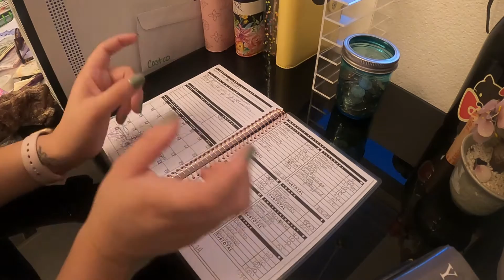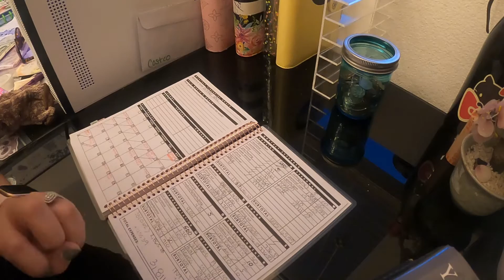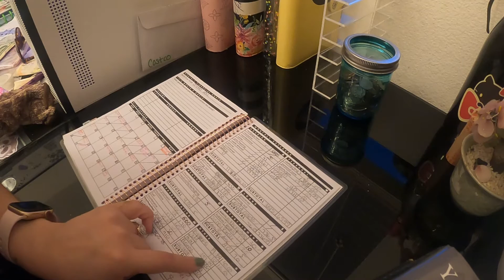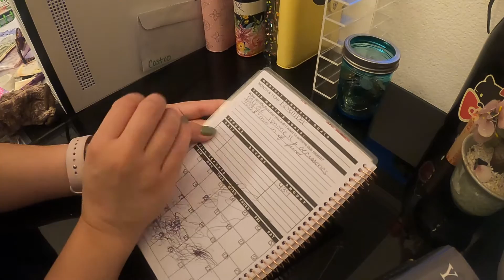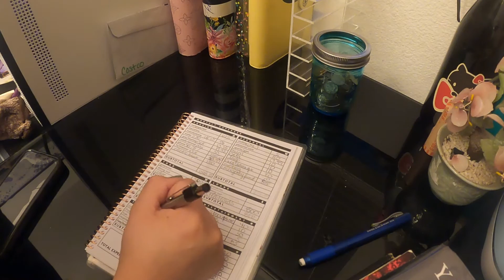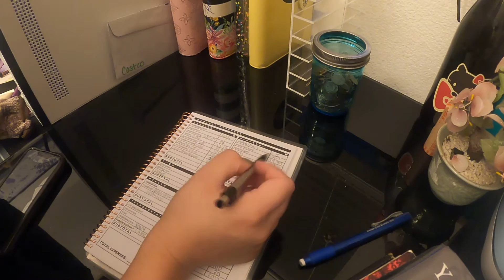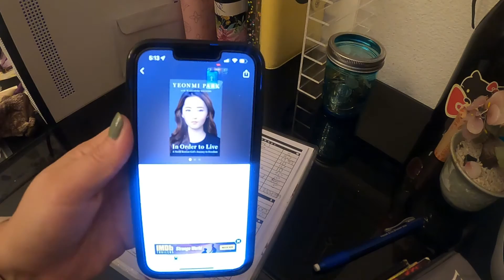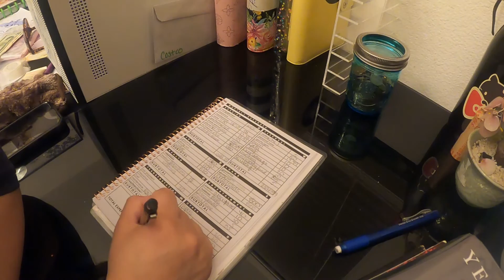November 2022 Budget With Me | Overview of Octobers Budget | Chit Chat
HI!

Sorry about this month's videos being a tad bit late! Have an amazing month of November!

~Ciao

Friend me on Insta @MurphysBudgets

LINKS:

Dreamland Budgets
Cash Tray

Busy Bee Budget Planner
Bill Organizer
Tablet Keyboard

Money Apps:
Instacart Shopper Code: KARLAJ71175
Poshmark Code: ALEXJIM66
Receipt Hog Code: vosk7527
Shopkick Code: DEAL019173
Ibotta Code: dshmnky
Dosh code: KARLAJ25
Kidizen Code: fkf8d
Fetch Rewards Code: B6W13